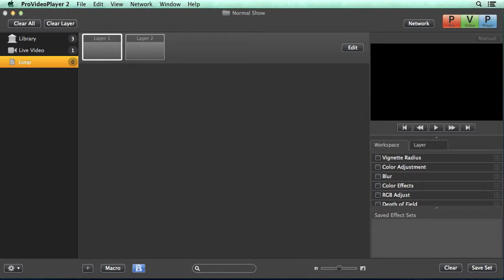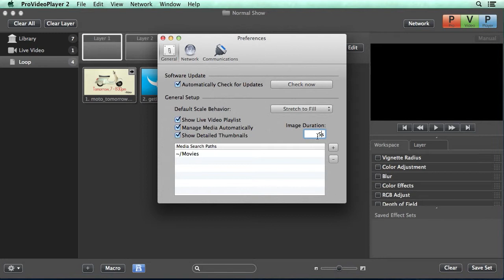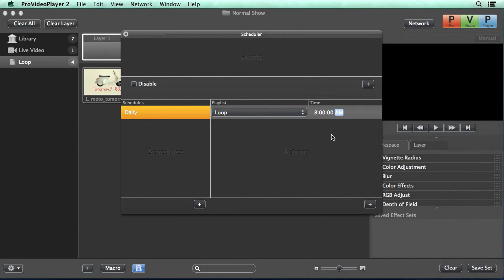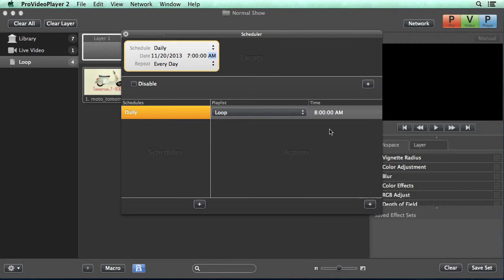ProVideoPlayer 2 (PVP2) Scheduling Tutorial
This tutorial will show the concepts of schedules, events, and actions within PVP2's scheduling engine.